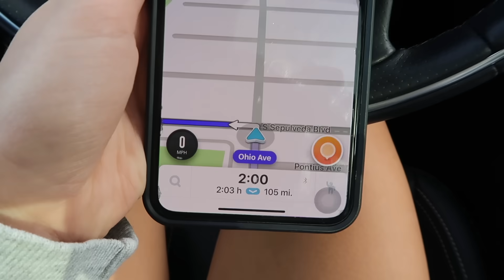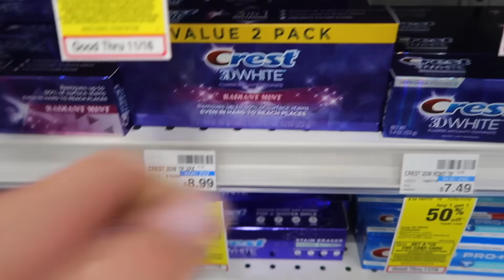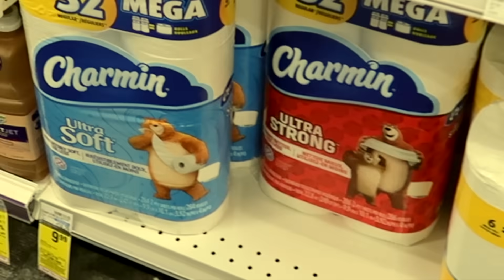COLLEGE Apartment Move In VLOG + apartment tour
This weekend I moved back to Santa Barbara and moved into my first apartment! I vlogged everything we did, how we decorated the place, and my first ever apartment tour. Let me know if you wanna see and updated one when I'm done decorating the place and if you want more college vlogs!

🔹 Depop - @haileysani

Thank u so much! I really appreciate translations so we can be a worldwide family!

🎬If you like this move in vlog + college apartment tour you might like these videos too👇

❓Hey babes! I'm Hailey Sani and you might have seen some of my fitness videos, outfit of the week vids or maybe a Carpool Karaoke! I don't like to categorize myself as a beauty guru because you can literally find anything on my channel.

💗love you all to pluto and back xoxo Hailey